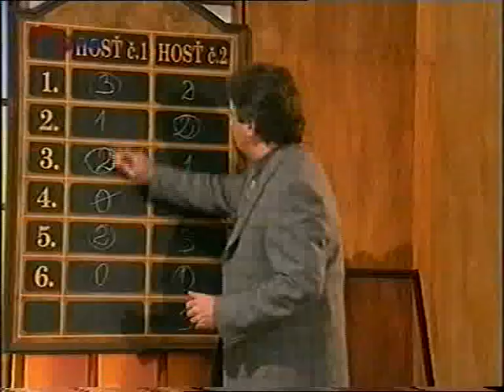Ilona Csáková - Aj múdry schybí (1999) a Jedno Tajemství